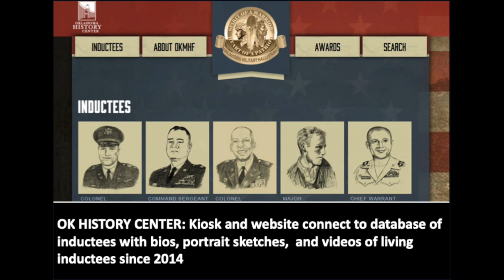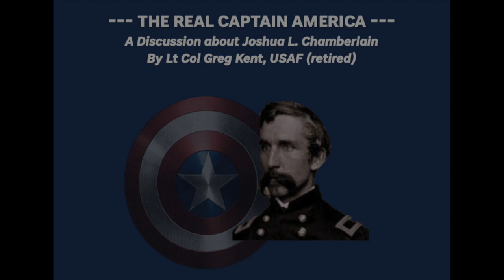The Real Captain America - A Discussion About Joshua L. Chamberlain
An engaging discussion about Union General Joshua L. Chamberlain, highlighting the timeline of his life and the principles of his leadership.

People are drawn to the Marvel superhero, Captain America, because of his underdog story, selfless loyalty, courage, perseverance, and leadership.  General Chamberlain demonstrated these principles under the very tangible pressures of family, war, academics, and government.  This makes him the “real Captain America,” deserving of greater notoriety and admiration.

This @R.E.A.L.History lecture was delivered by Lt. Col Greg Kent, USAF (ret) at Oklahoma Christian University on October 2, 2023.  It brought awareness to the following military veteran organizations: